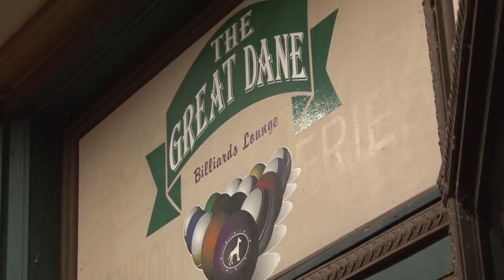Great Dane CBD Event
December 2018, Madison, Wisconsin